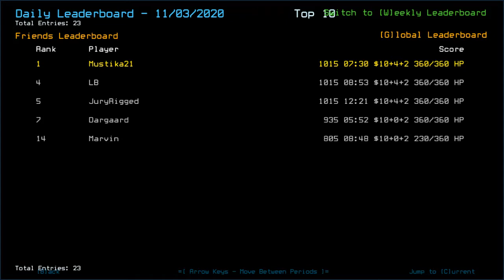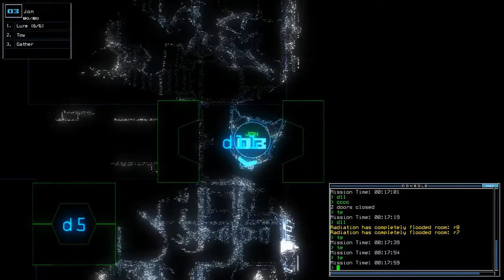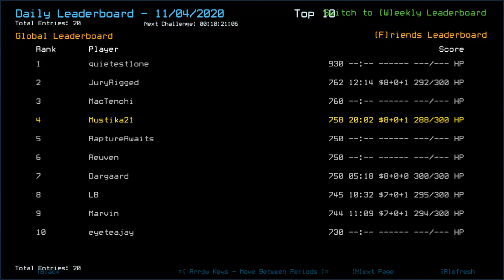Duskers Daily 4 Nov 2020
That _seriously_ could have been a net loss. Lucky enough to experience that it wasn't.